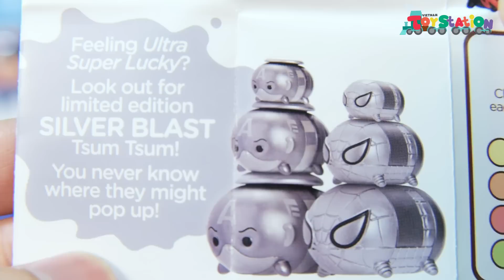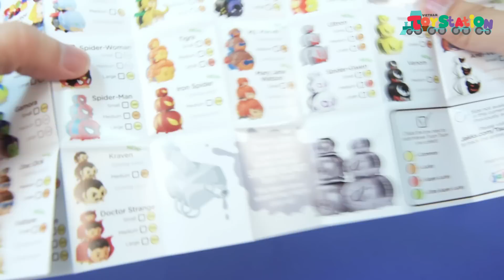Tsum Tsum - Loki Phiên bản Tsum Tsum chất như quả đất - ToyStation 51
Các siêu anh hùng Marvel lại một lần nữa tái xuất trên kênh ToyStation. Anh Khoai Tây và Cam Cam mở tiếp những bạn Tsum Tsum Marvel thật chất lừ và cute chịu không nổi.

Bạn Tsum Tsum Loki toả sáng trong đám đông và được anh Khoai Tây thích nhất. CamCam thì thích Spider Gwen.

Còn các bạn thì sao? Hãy xem video để bình chọn cho siêu anh hùng Tsum Tsum yêu thích của mình nhé.

ToyStation - Mở đồ chơi Disney Tsum Tsum, Stich, chó Pluto, thú mỏ vịt Perry, voi Dumbo và hơn nữa

ToyStation - Mở Đồ Chơi TSUM TSUM Siêu Anh Hùng MARVEL, the Hulk, Iron Man, Captain America.